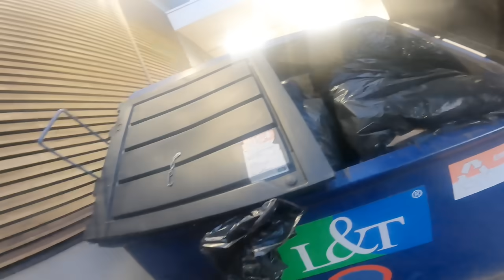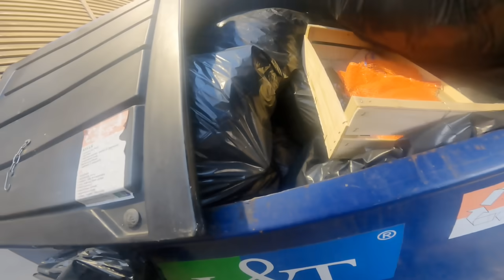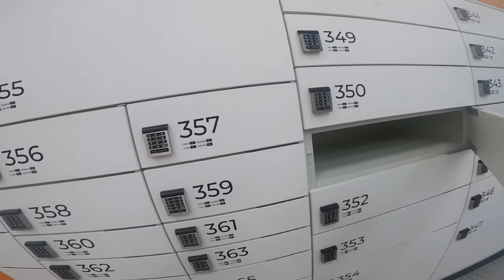PANALO NA NAMAN SA MGA CHOCOLATES ANG HARBATERA | DUMPSTER DIVING | THAI-FINNISH